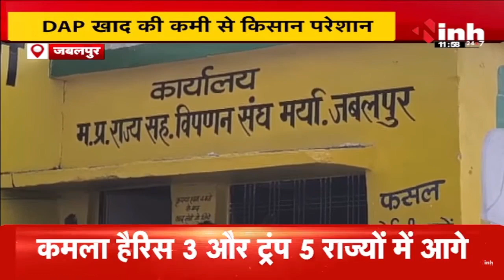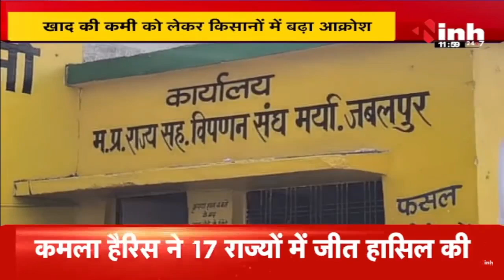खाद की कमी से किसान परेशान, सुबह 3 बजे से लाइन लगाने के बाद भी नहीं मिल रही खाद | Jabalpur News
Incoming Search Terms: